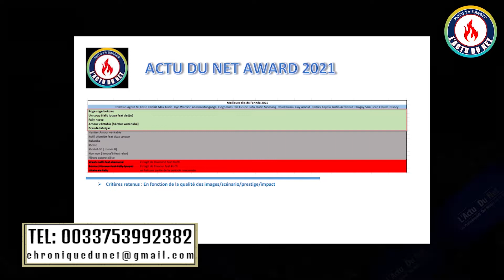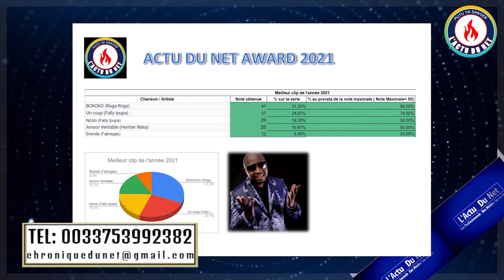ACTU ROGA ROGA : BOKOKO -MEILLEUR CLIP 2021